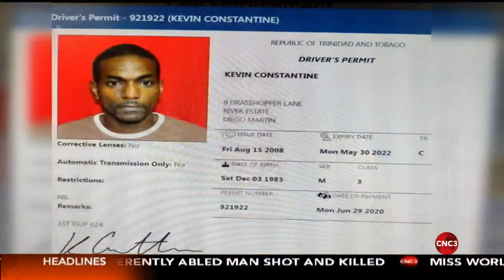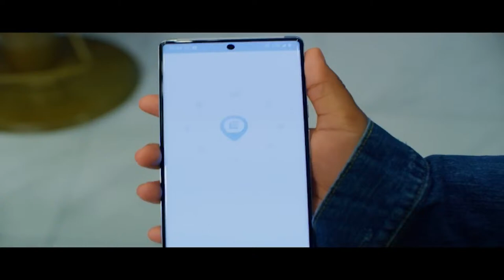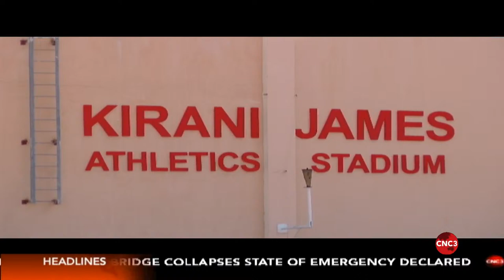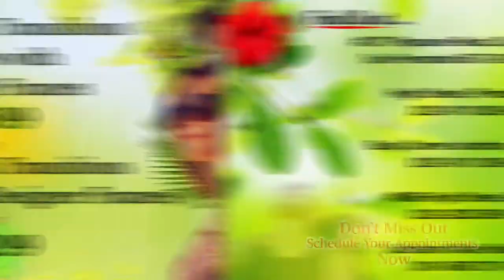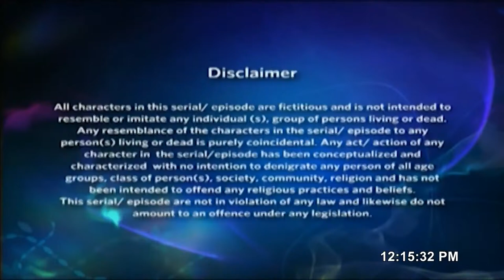The Midday Newscast